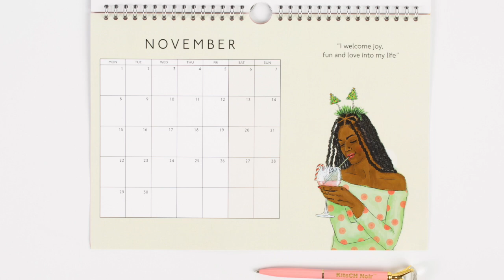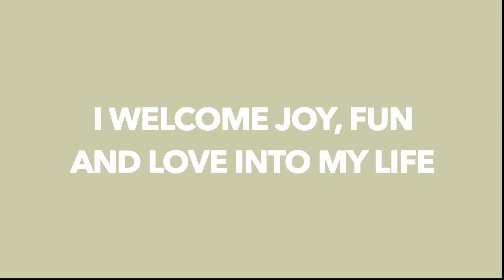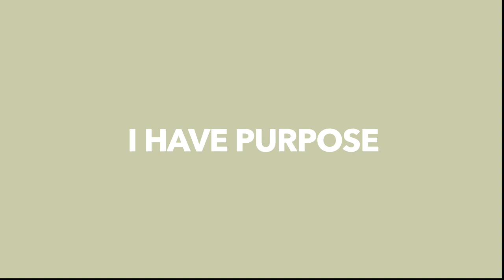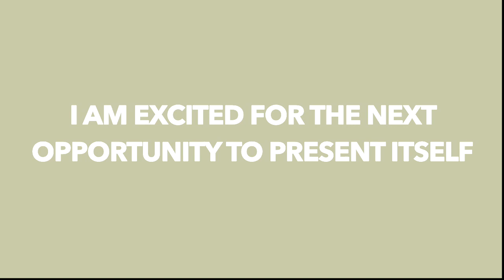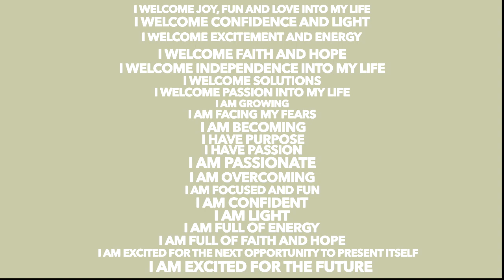Make It Happen Affirmations Ep 11 - I welcome joy, fun and love into my life.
This month's affirmation session slightly different as I tell a little story about why I am feeling super charged up and ready to embrace the future after conquering a fear that could have really held me back or kept me in a place of darkness. I talk about how I plan to move forward and I hope that some of my tips inspire you to say yes to what may scare you and start seeing those threats as opportunities! I let you know how I see the brand evolving and what has encouraged me to expand the product range. I talk about following your passion and how mine has lead me.

To skip my lil story and jump right into the affirmations session hit (17:26) Try and take part in the affirmations every day to support the start to a great, controlled day. Enjoy x

00:00 KitsCH Noir Intro
02:00 How the brand began to evolve into Stationery
05:53 Following what your passion is
08:23 My October story
14:40 Favourite Affirmation and why
17:26 November Affirmations Session